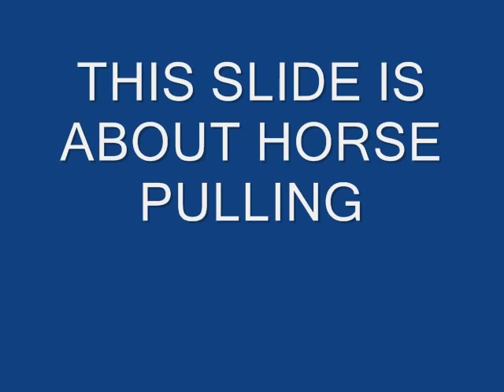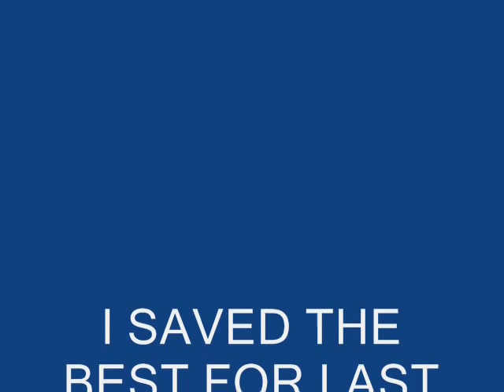horses plowing, pullling ,etc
wikwemikong,massey,prov